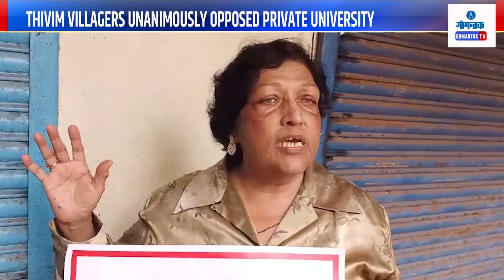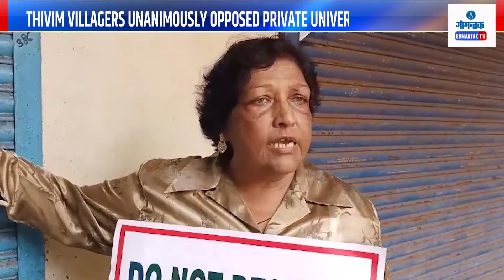Tivim Private University Issue - खासगी विद्यापीठाला थिवी ग्रामस्थांनी एकमताने विरोध केला | GomantkTV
Tivim Private University Issue - खासगी विद्यापीठाला थिवी ग्रामस्थांनी एकमताने विरोध केला | Gomantak TV